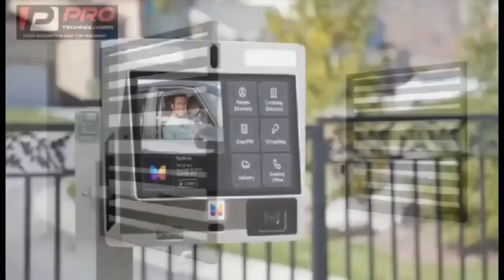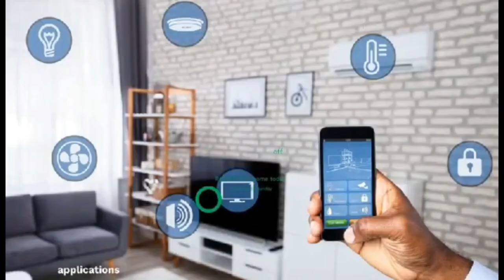eeiii atwea mountains paa ne3